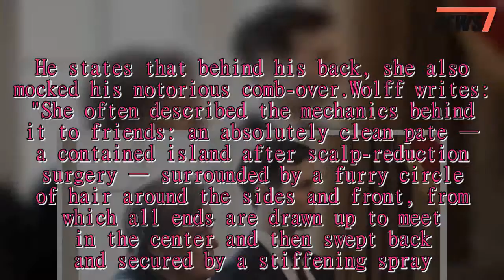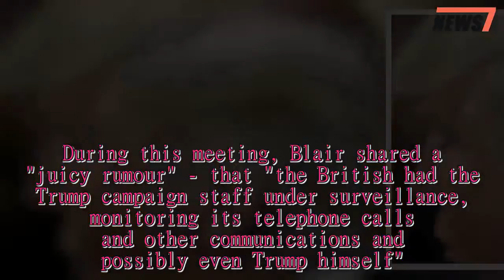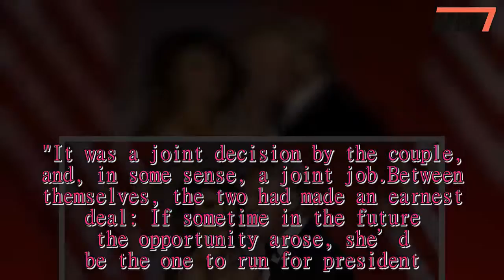Eight revelations from explosive new book on Trump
AN astonishing new book has laid bare the rivalries and eccentricities of Donald Trump and the chaos inside his crisis-riddled White House administration.Fire and Fury: Inside the Trump White House, by Michael Wolff, claims the US President often goes to bed at 6.30pm - where he eats cheeseburgers and watches three TV sets at once while ranting about the media.Having conducted more than 200 interviews over 18 months - and with unprecedented access to the White House - Wolff lays reveals with incredible detail the thoughts of Trump and those within his innermost circle.Below, we give you the eight biggest revelations made within Wolff's new book, as reported by New York Magazine.One of the most bizarre claims in the new book is that Trump would often retire to his White House residence at 6.30pm, where he ate cheeseburgers and bed while watching three TVs at once.While watching, he would rave about his treatment in the media in phone calls to his pals and advisers.Wolff writes: "If he was not having his 6:30 dinner with Steve Bannon, then, more to his liking, he was in bed by that time with a cheeseburger, watching his three screens and making phone calls - the phone was his true contact point with the world - to a small group of friends, who charted his rising and falling levels of agitation through the evening and then compared notes with one another." Bannon, Trump's former chief strategist, described the notorious meeting between the President's son and a group of Russians offering dirt on Hillary Clinton as "treasonous".The meeting is said to have become of paramount importance to Robert Mueller's election interference probe currently engulfing the White House.According to The Guardian, at the time Bannon told Wolff: "The three senior guys in the campaign thought it was a good idea to meet with a foreign government inside Trump Tower in the conference room on the 25th floor - with no lawyers.They didn’t have any lawyers."Even if you thought that this was not treasonous, or unpatriotic, or bad s***, and I happen to think it’s all of that, you should have called the FBI immediately." He went on to state that Donald Trump Jr, who was present at the meeting, was going to get  "cracked like an egg" live on TV by those probing the alleged Russian election interference.Trump has since hit back with an official statement claiming Bannon has "lost his mind".Trump was more obsessed with the attention and fame a run at the Presidency would bring him than actually winning office, it is claimed.According to Wolff's book, Trump seemed "sanguine" towards the end of the campaign.With an eye towards the creation of a new Trump television network, trump stated: "I can be the most famous man in the world."This is bigger than I ever dreamed of.I don't think about losing, because it isn't losing.We've totally won." Wolff writes: "Once he lost, Trump would be both insanely famous and a martyr to Crooked Hillary."   According to Wolff's recounting of events, Trump'